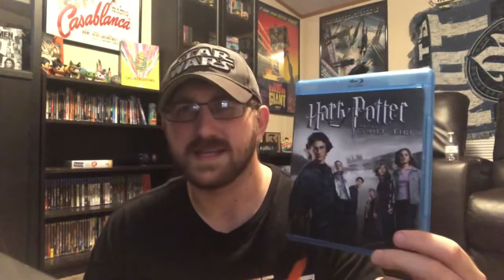“Rank This” #2 Ranking The Harry Potter Films!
“Rank This” Ranking The Harry Potter Films!

2nd Instagram: wallemoviepicks
3rd Instagram: GameChase